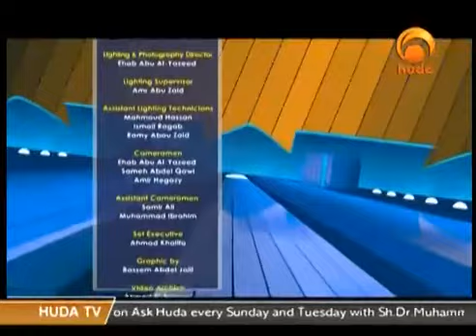Contemporary Islamic Issues Mar 3rd 2016